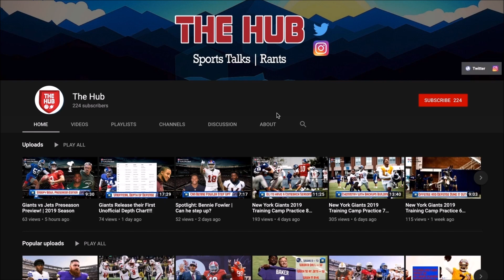Lorenzo Carter, your time is NOW | Can the New York Giants OLB Break out?